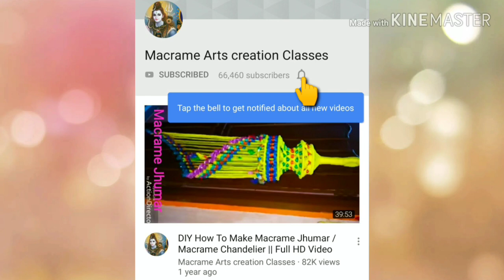Macrame New 🌲 Christmas Tree Key Hanger / Wall Hanging Tutorial